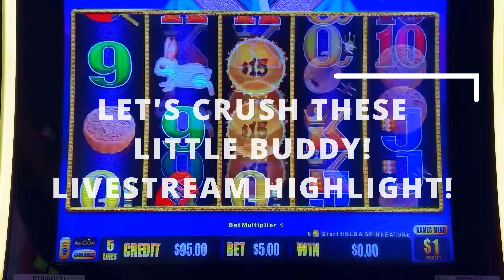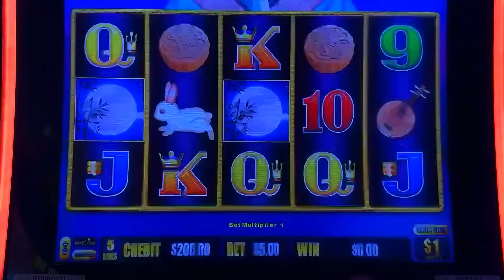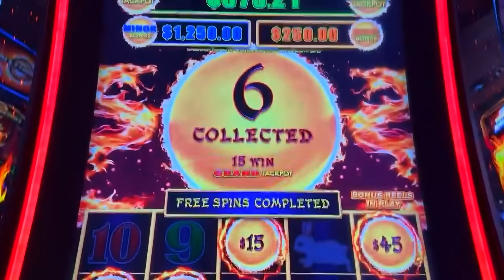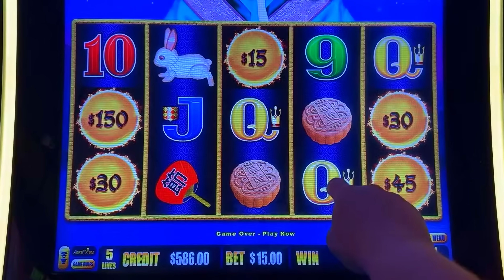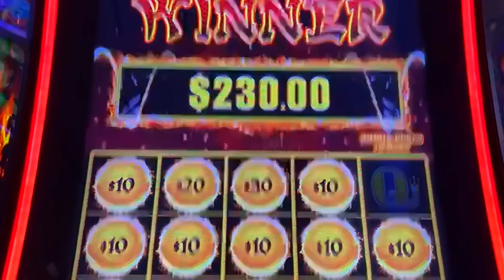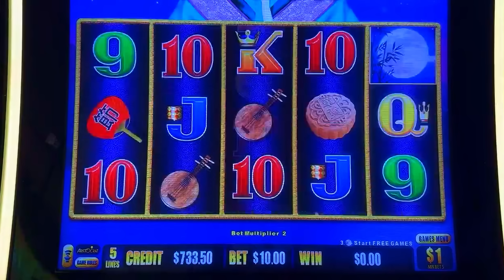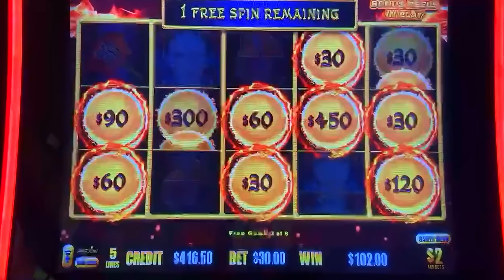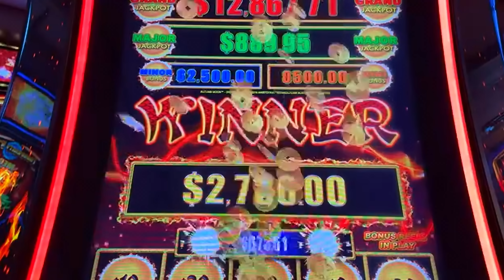OUR BIGGEST BATTLE! MASSIVE JACKPOT! Dragon Link Autumn Moon Slot LIVESTREAM HIGHLIGHT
Check out this epic Livestream Highlight! It is our biggest battle for a massive jackpot on Dragon Link Autumn Moon Slot! We had so many bonuses it was just insane in this action packed session! We want to have the most fun we can have!!! Yeah Buddy!

Any Package Mail to:
10040 W Cheyenne Ave Ste 160